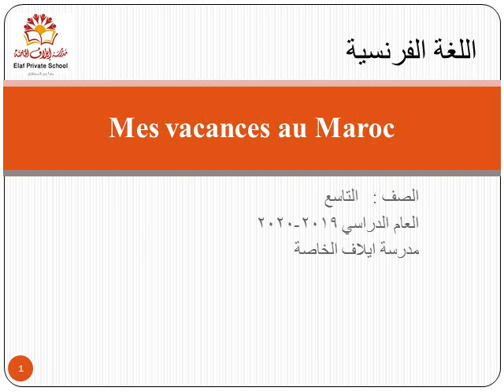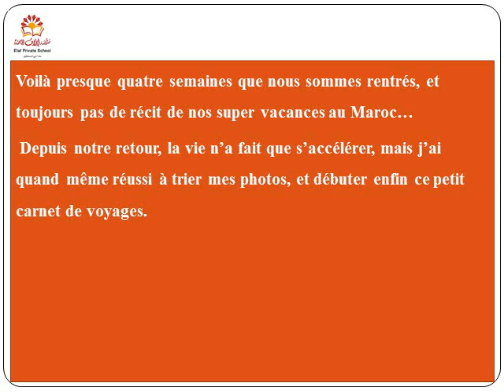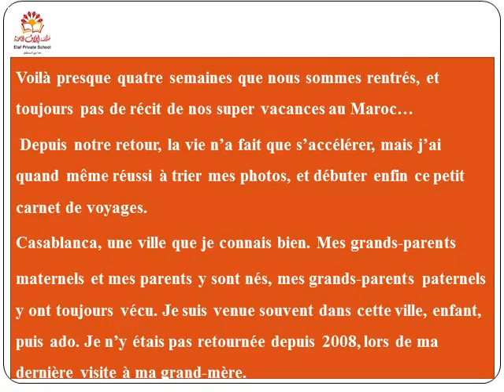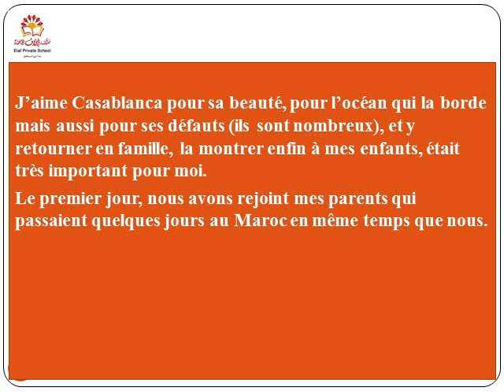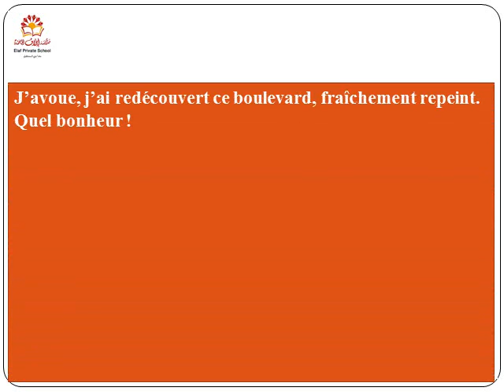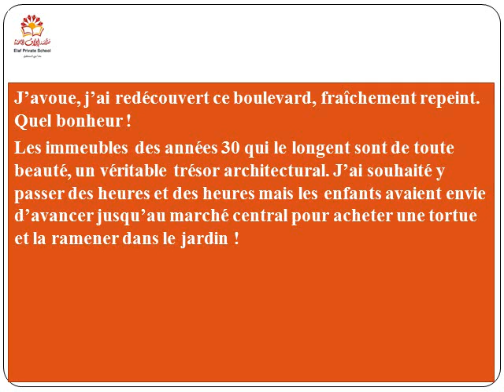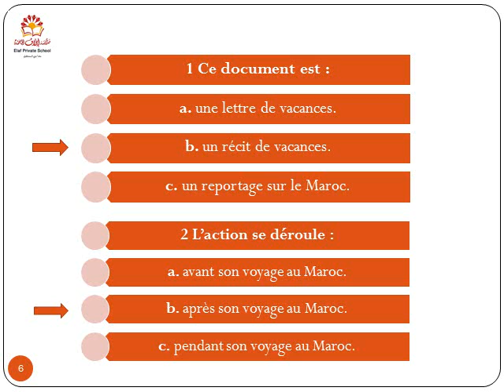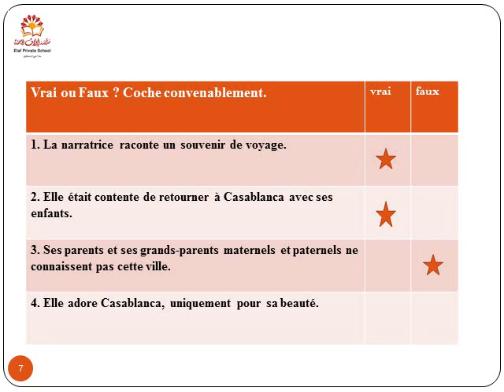les vacances - Neuvième année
les vacances
Neuvième année
Elaf private school
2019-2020